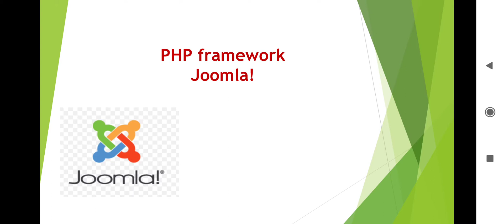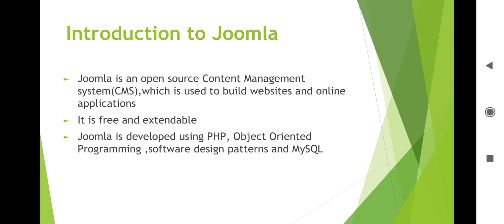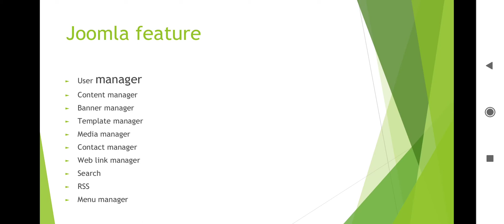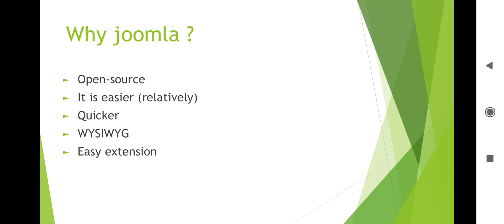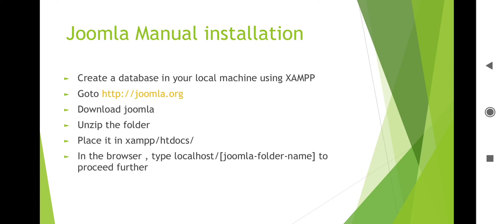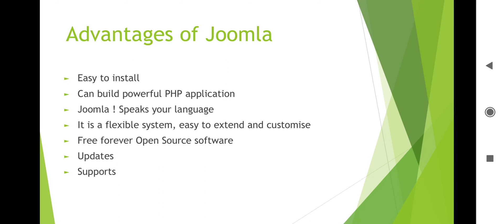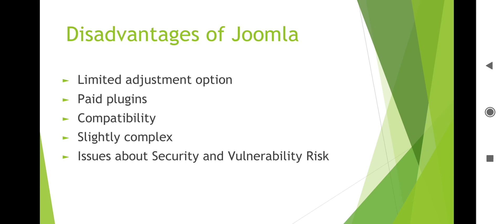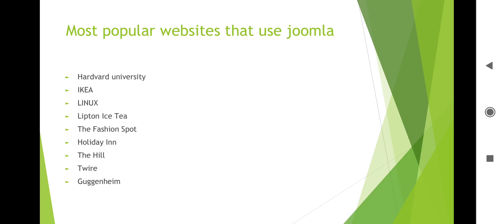PHP Framework Joomla| Internet programming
Joomla PHP framework